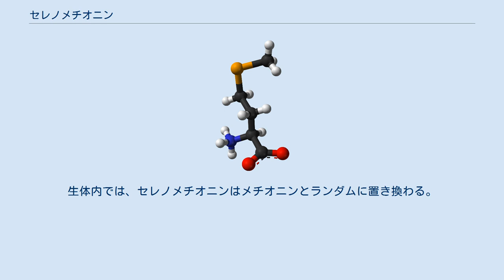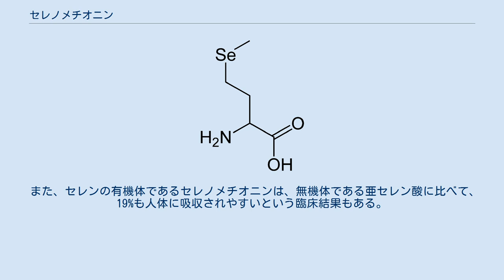セレノメチオニン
セレノメチオニン（Selenomethionine）は、セレンを含むアミノ酸である。
L型異性体はSe-metまたはSemとして知られ、食物などにも含まれ、セレンの摂取源となっている。
生体内では、セレノメチオニンはメチオニンとランダムに置き換わる。
セレノメチオニンの抗酸化作用は、セレノメチオニンが活性種を消費しし尽くすことから生じる。
セレンと硫黄はともに第16族元素であり、化学的性質に多くの共通点があるため、メチオニンからセレノメチオニンへの置き換えはタンパク質の構造や機能には影響を及ぼさない。
しかし、セレノメチオニンが馬のケラチンなどの組織タンパク質に生じると、アルカリ病が生じる。
アルカリ病は、衰弱や脱毛、鼓腸症、関節の軟化などを引き起こす。
 セレノメチオニンをメチオニンの代わりにタンパク質に導入することによって、MAD法を用いたX線回折による構造解析に役立てることができる。
セレンのような重元素の導入で、X線結晶の位相問題を解くことができる。
 また、セレンの有機体であるセレノメチオニンは、無機体である亜セレン酸に比べて、19%も人体に吸収されやすいという臨床結果もある。